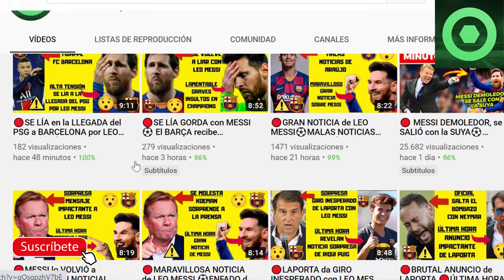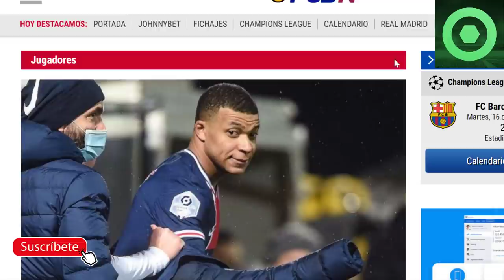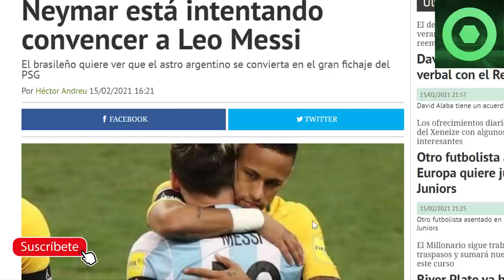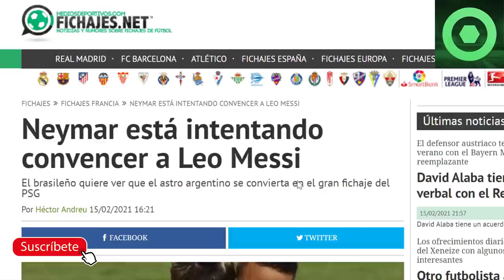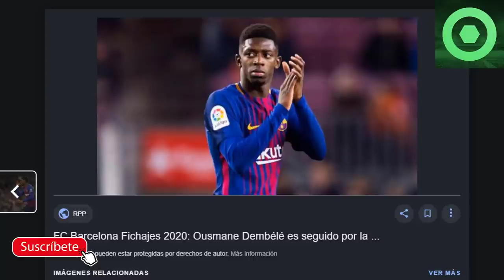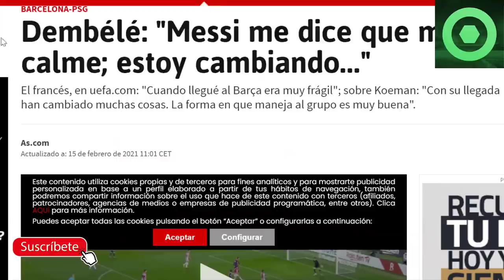🔴LEO MESSI REGAÑA a DEMBELÉ 🔴 NEYMAR LA L ÍA con LEO MESSI 🔥 MBAPPE SORPRENDIDO en BARCLEONA 🟥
Fuentes:
besoccer
fcbarcelonanoticias
fichajes net
as